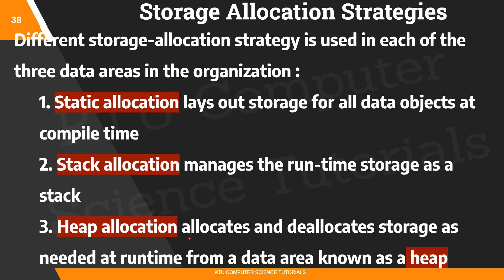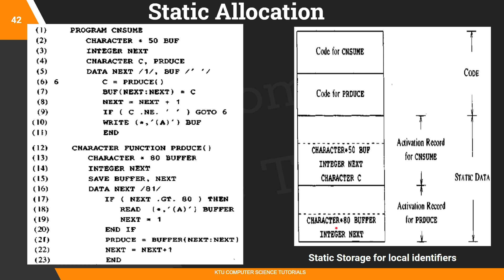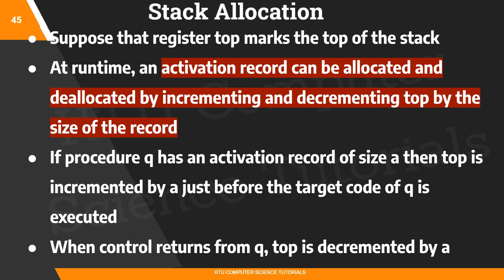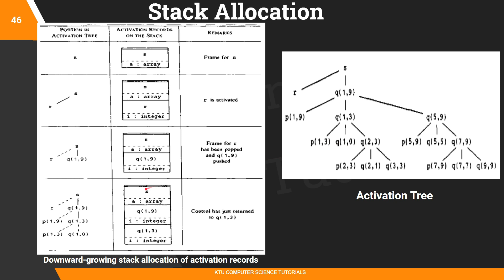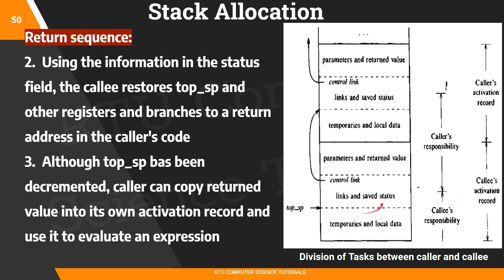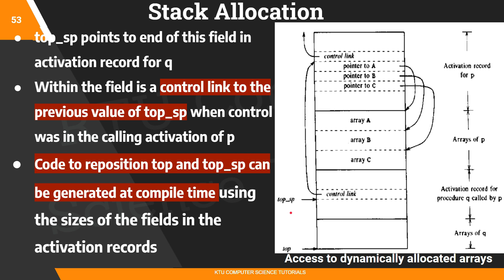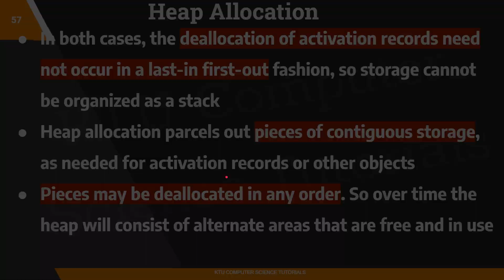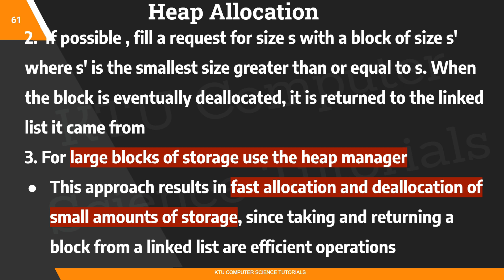Run-Time Environment-Storage Allocation Strategies(KTU CS 304 Compiler Design- S6CS/IT-Module 5)